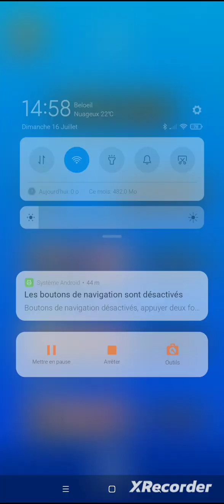Poochy est dans la place | Coupe Wario pour top 100 - 155 885 | 100e Saison Mario Kart Tour